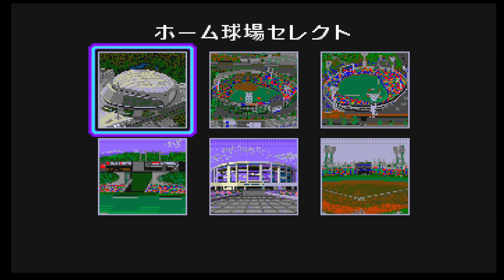Super League CD (Mega CD) on MiSTer FPGA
I found this game a few years ago and acquired it right away. It's a really good Baseball game, and it's a shame that they never converted it for the US. There's also a cart version. Playing it on MiSTer FPGA even though I own it, allows me to bypass the region lock much easier.
Here's a full game played by the CPU